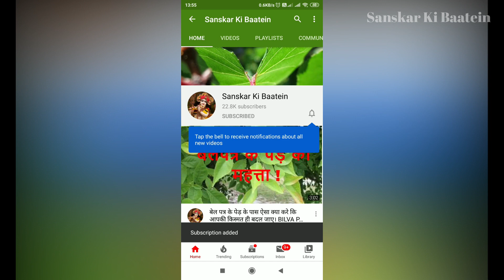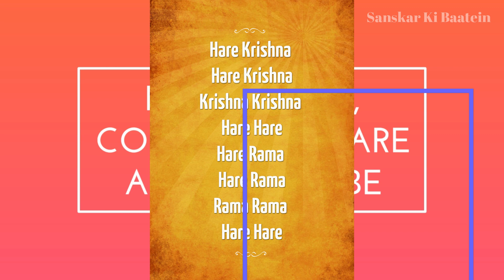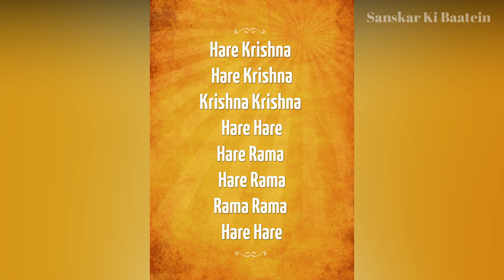माघ पूर्णिमा की कथा - पूजा की विधि | Magh Purnima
माघ पूर्णिमा बड़ा शनिवार यहाँ जगा दें एक दीपक मिलेगी धन संपत्ति , नौकरी और व्यापार में होगी उन्नति

धन संपत्ति बनाने के लिए पूर्णिमा पर चुप चाप इस विधि से शिव मंदिर में करदें यह आसान उपाय ,24 घंटे में दिखेगा असर

माघ मास सनान में करे यह काम पूरी होगी सभी मनोकामनाएं और भरेंगे धन भंडार | Magh Maas 2020

माघ मास में करे सिर्फ यह 1 कार्य, मिलेगा 1000 गौदान करने के बराबर फल | Magh Maas

माघ मास में प्रतिदिन गीता का यह अध्याय सच्चे मन से सुनने से होंगी सभी मनोकामना पूर्ण | Bhagwat Geeta